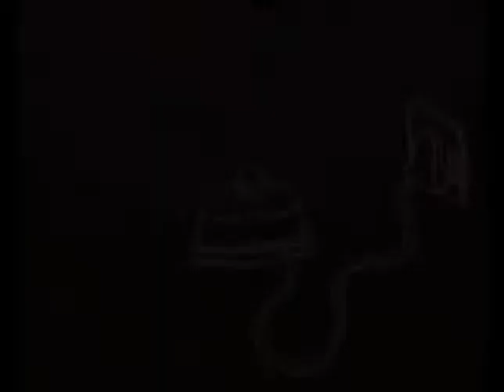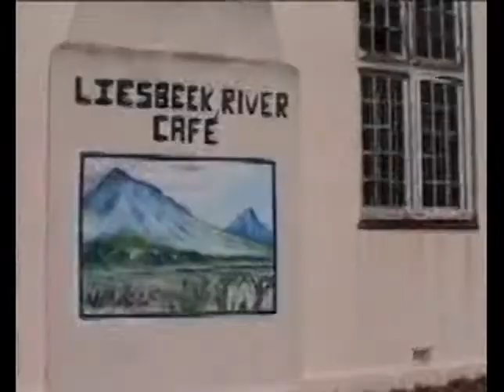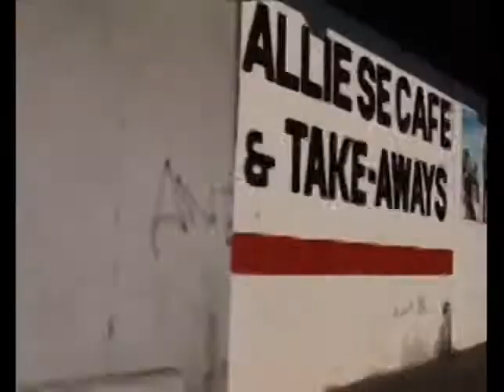TeamWorks Animation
Film d'animation de TeamWorks.

Plus d'infos sur : 123lestimides.net